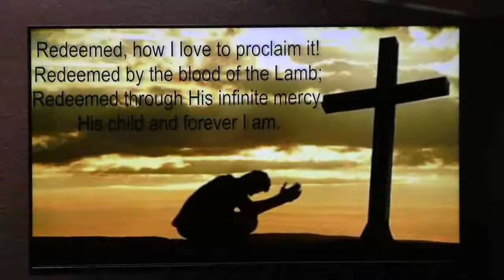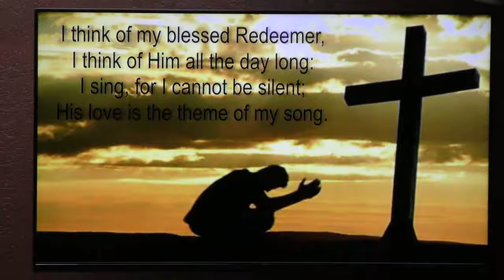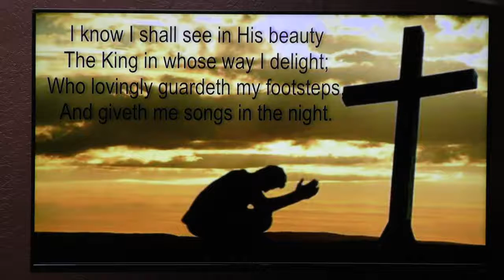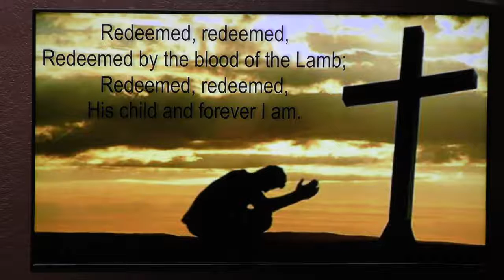Redeemed Song by Beloved's choir